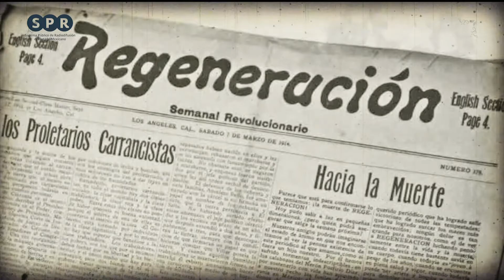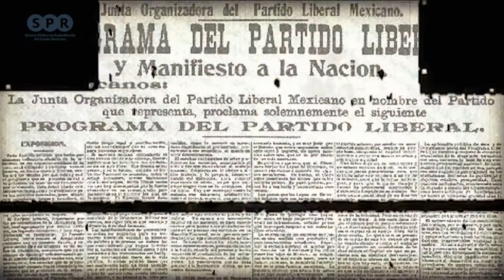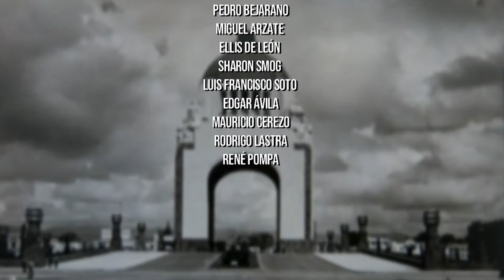01 HNOS FLORES MAGÓN v1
Sistema Público de Radiodifusión del Estado Mexicano